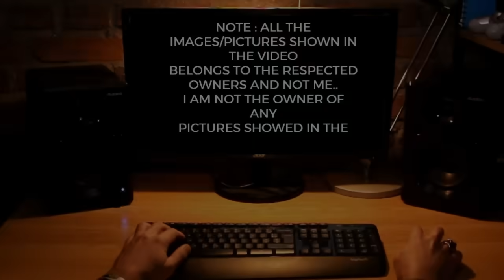TOP Defence Updates | Su-57 Plans CUT DOWN! | AMCA MkII Delay! | Quantum Tech for 6th-Gen!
TOP Defence Updates | Su-57 Plans CUT DOWN! | AMCA MkII Delay! | Quantum Tech for 6th-Gen!  @YourKnowledgeShow665

🔴 YKS NEWS TODAY:

0:00 Intro

1. Harimau Shakti 2025 Enters High Gear with Intense CI/CT Drills and Heliborne Ops
2. India, Brazil Seal Trilateral Pact to Boost Scorpène Submarine Sustainment
3. Army Eyes High-Altitude Varuna Drone to Transform LAC Supply Missions
4. BEL Unveils Next-Gen Tactical Communication Backbone for the Indian Army
5. India’s Secret VEDA Rocket Prepares for 2026 Debut: A Wartime Launch Game-Changer
6. C-130J Leads the Race as India Seeks a High-Altitude Workhorse to Replace An-32s
7. Indian Army Balloon Expedition Soars 750 km, Claims National Duration Record
8. India Cool on Su-57 ToT Push, Considers Only Lean Interim Fleet
9. Engine Delays Push AMCA MkII to 2040, Forcing India to Rethink Fifth-Gen Fighter Roadmap
10. IAF May Seek More Tejas Mk1A Jets as Fighter Gap Widens
11. India Opens Quantum Frontier: DRDO Taps Start-Ups for 6th-Gen Fighter Avionics Revolution